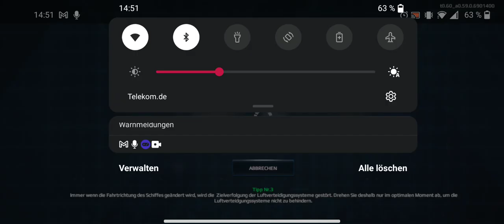Modern WARSHIPS Sky carries first look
02 skymaster,
cessna skycourier vs twin otter,
cessna skycourier review,
ski carrier,
sky aircraft carrier,
sky captain and the world of tomorrow aircraft carrier